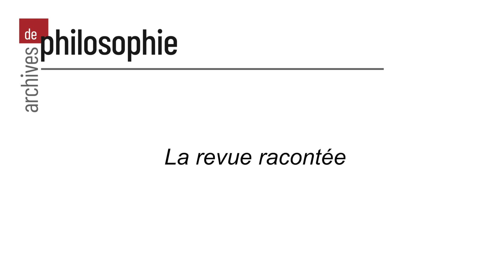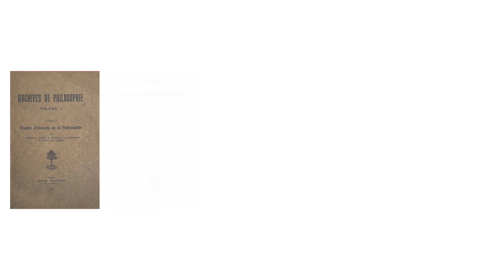Centenaire d'Archives de philosophie (1/2) : la revue racontée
Volontairement discret auprès des médias, Laurent Gallois, rédacteur en chef, accepte de se prêter au jeu de l'interview.